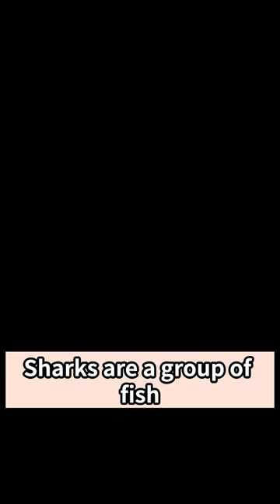Shark Secrets Exploring Skin Protection and Respiratory Mechanisms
"Dive into the fascinating world of sharks in our short video, 'Shark Secrets: Exploring Skin Protection and Respiratory Mechanisms.' Uncover how these majestic creatures use their unique cartilaginous skeletons and robust bodies to thrive in the ocean's depths. Learn about their special skin protection, the role of dermal denticles, and their unique respiratory system, featuring five to seven gills. From palm-sized to gigantic species, sharks exhibit an amazing array of adaptations for survival in the marine environment."